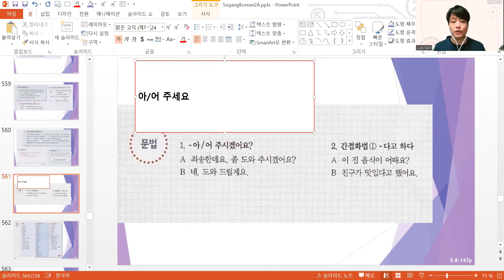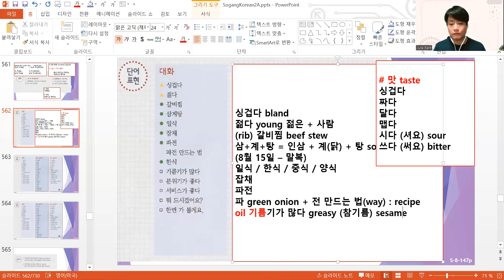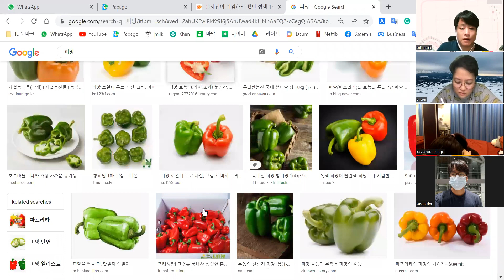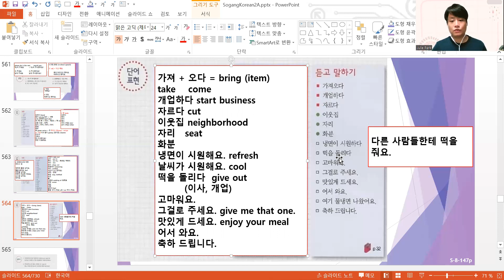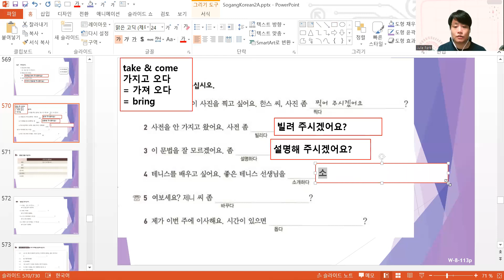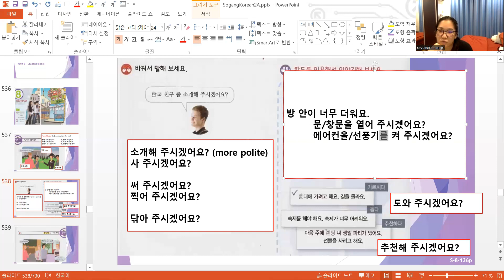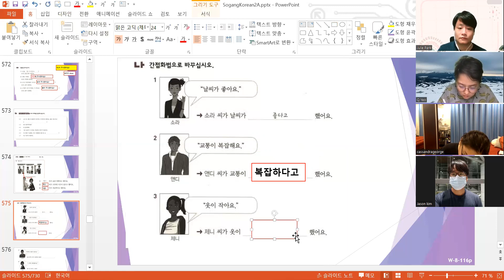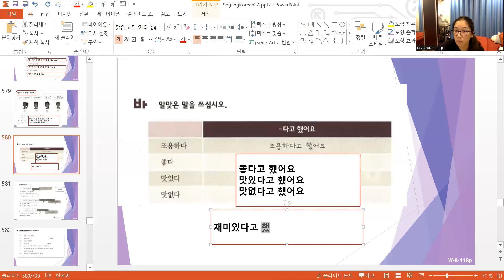(🥝082) sogangkorean2a unit8 220802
✍ Just Follow Me - (화요일 8:30)